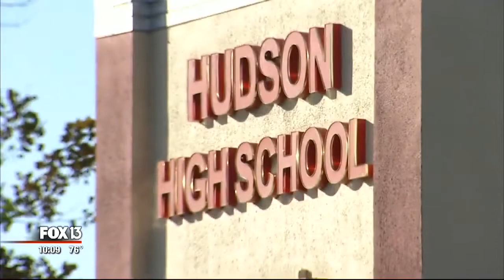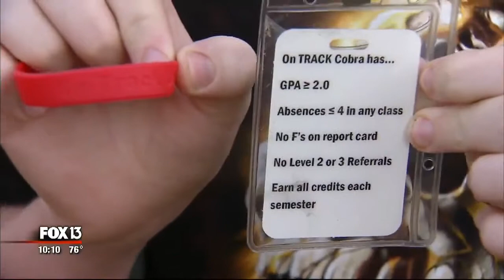180301408 School Segregates Students According To GPA And Attendance